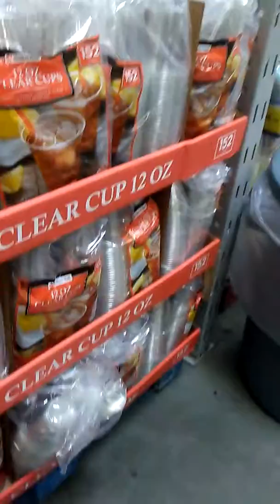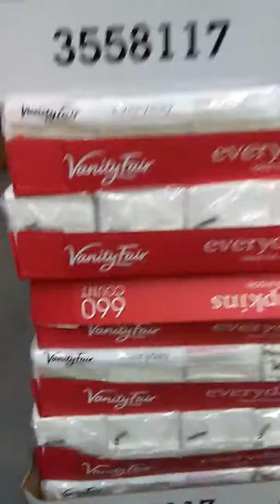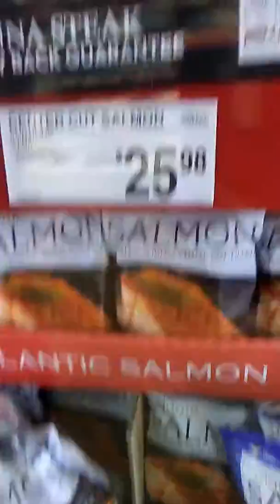Me at Sams Club Wal-mart